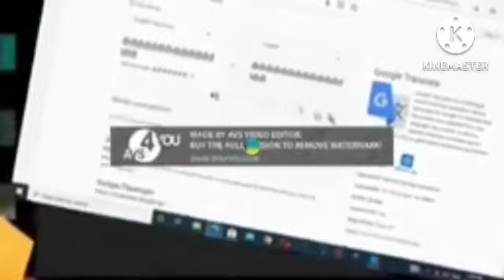X Klasky Csupo Part 79